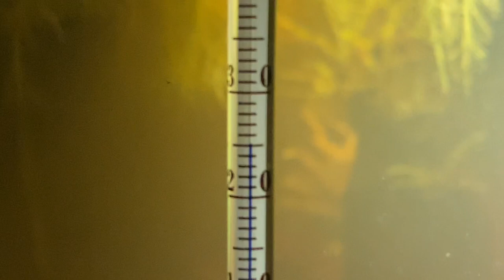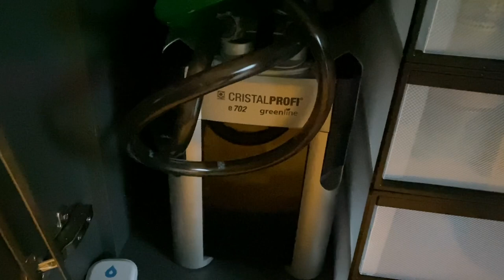Amazonas to go: Ichtyo oder Weißpünktchenkrankheit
Hier beschreibe ich wie der Erreger sich verbreitet und wie man gegen diese häufige Fischkrankheit erfolgreich vorgehen kann.